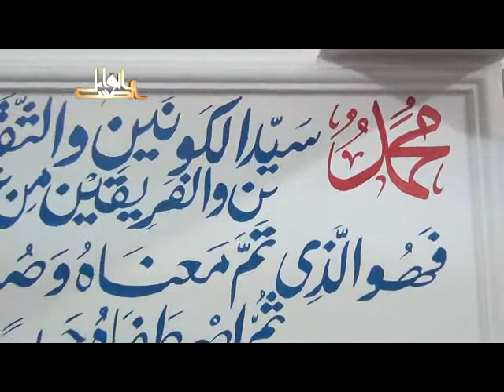بهجة النفوس وتحليها بمعرفة مالها وما عليها- لفضيلة الدكتور يسري جبر الأزهري 2013 08 05